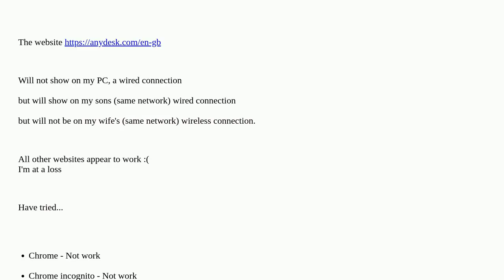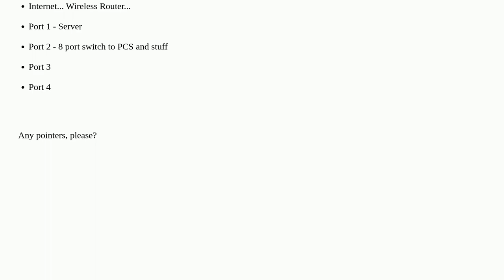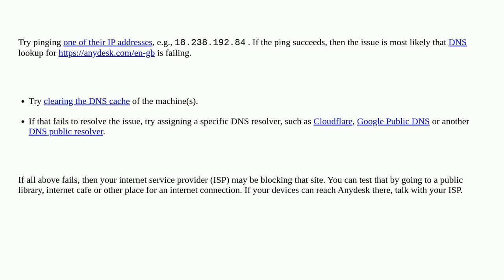Any ideas what could be causing a "anydesk" website not to show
A special thanks goes out to the community

  networking